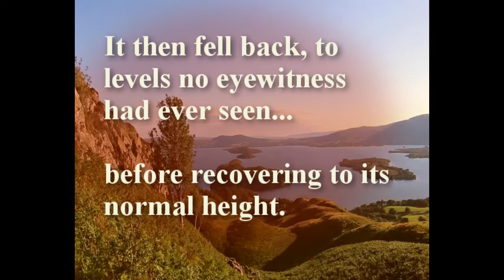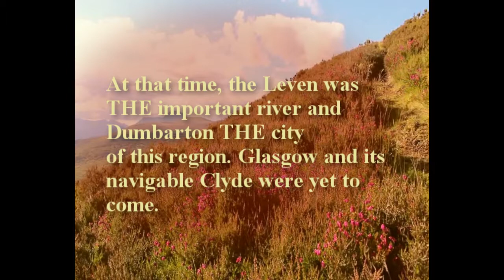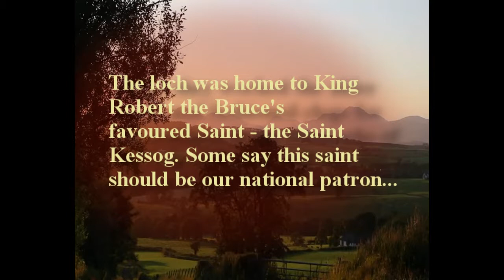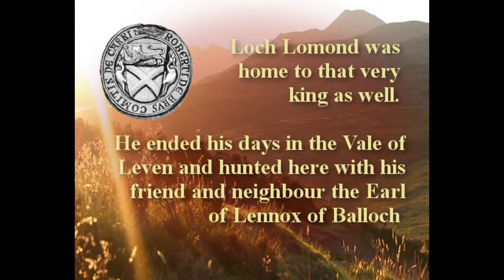Things you may not know about Loch Lomond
Scenes from around the hillsides of Scotland's most famed loch, Loch Lomond, overlaid with just some facts and tales about the loch you may not know about.

Backed with Moorland by the excellent Kevin McLeod, this will not only give you some wonderful factoids, but a relaxing set of views of our loch and its environs. Loch Lomond is more than just a large loch, it is the cradle of Scotland's past.